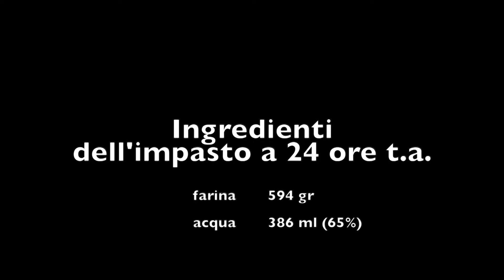La pizza fritta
Come preparare la pizza fritta in casa in maniera semplice e alla portata di tutti.
Ingredienti:
- 594 gr di farina
- 386 ml di acqua (65% di idratazione)
- 19,3 gr di sale
- 0,52 gr di lievito di birra fresco.
Procedura (su 24 ore):
- impastare bene fino ad ottenere un impasto liscio ed elastico
- lasciare riposare per 17 ore a temperatura ambiente (18-19° circa)
- dividere l'impasto in 4 palline di circa 250 gr ciascuna
- chiudere in un contenitore e lasciare riposare per altre 7 ore
- stendere le palline e condire le pizze
- riempire una casseruola di olio di semi di arachide
- fare scaldare fino a circa 180°
- friggere la pizza prima da un lato e poi dall'altro, aiutandosi con un cucchiaio per rovesciare continuamente l'olio sulla parte superiore